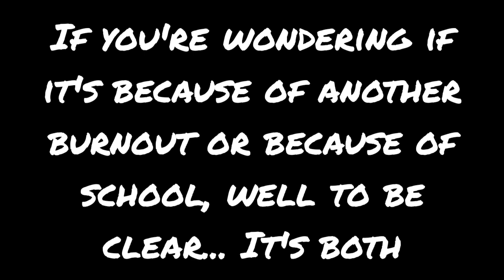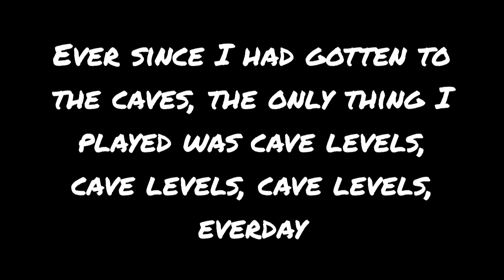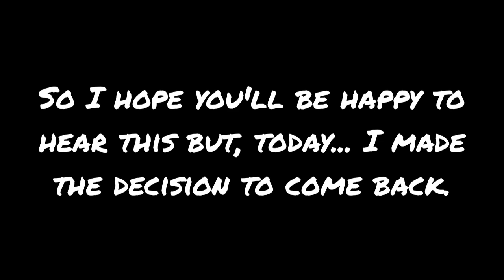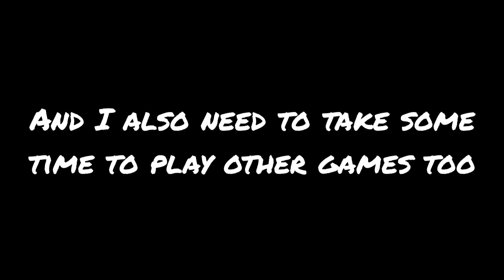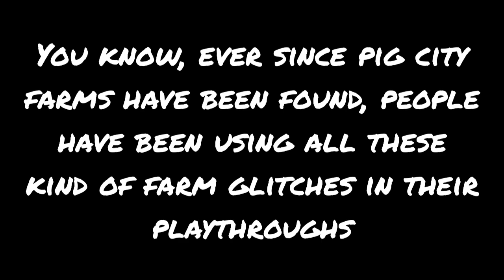Erm...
Why do I always end up doing stupid things like this